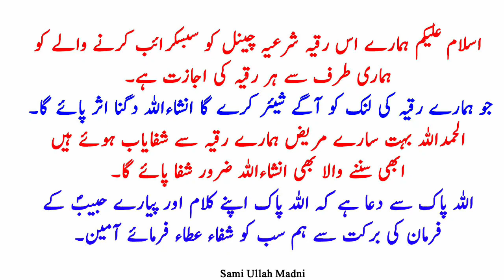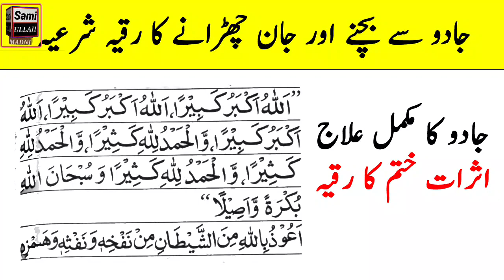Asrat Khatam Karne Ka Mujarrab Ruqyah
Assalamo Alaikum:
Asrat Khatam Karne Ka Mujarrab Ruqyah All our videos are for giant magic. You can listen to every disease for free at home Asrat Khatam Karne Ka Mujarrab Ruqyah We will treat you with Quranic verses from Asrat Khatam Karne Ka Mujarrab Ruqyah which you will get complete healing Be sure to share our videos in the future Subscribe to our channel to watch all our videos۔

1- Ruqyah remove Jinn From Body
2- How to burn jinns
3- Ruqyah for illness
4- Ruqyah for money rizq
5- beautiful voice